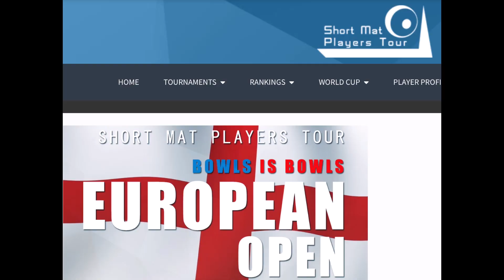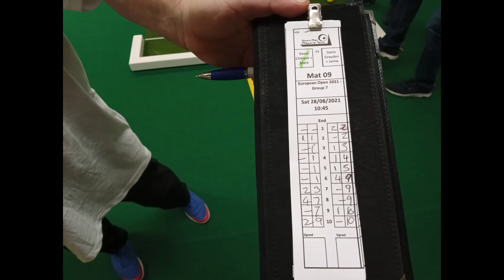Bowls is Bowls European Open 2021 Short Mat Players Tour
Highlights of the match featuring David & Mark Chittock against Darin Graydon & Jamie Crozier